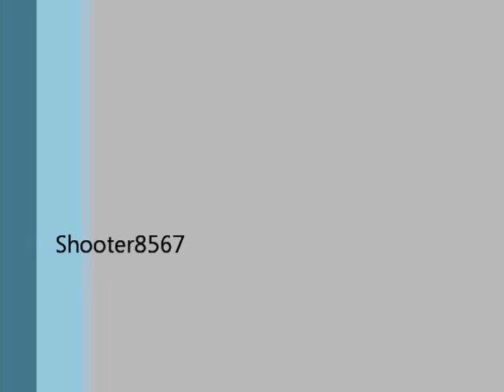ABDUCTION Movie Trailer SONG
2011 Movie ABDUCTION Trailer song

SONG: Kids by Sleigh Bells